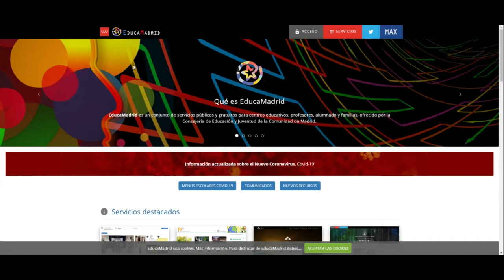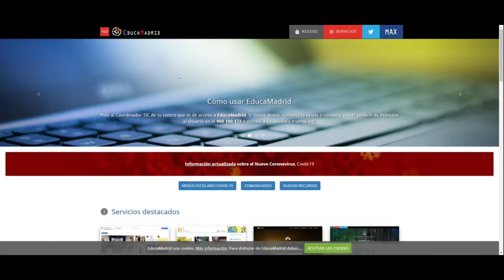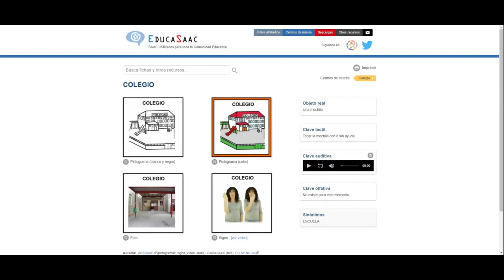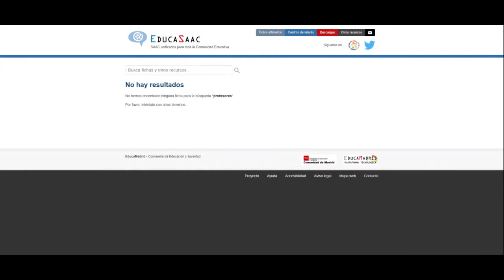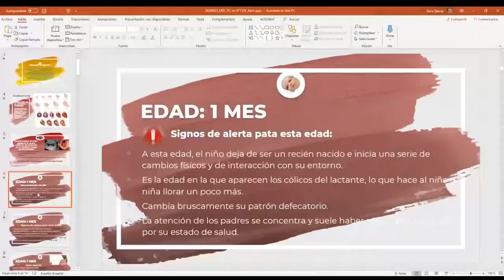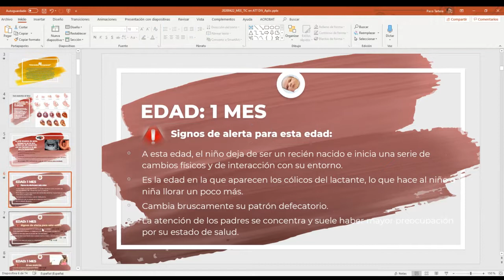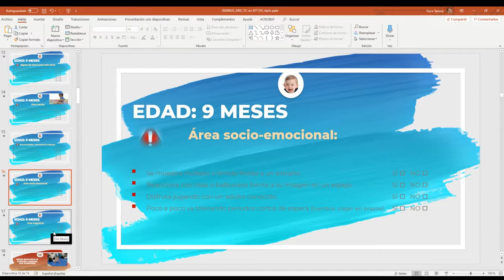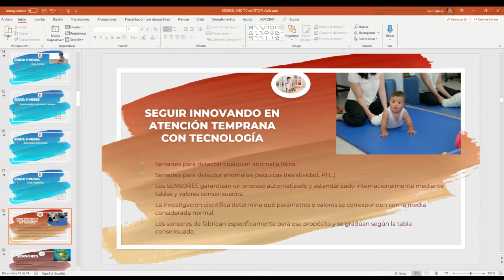20200424 UCM Collaborate TIC's en atención a la diversidad FGT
UCM
TIC's en atención a la diversidad.